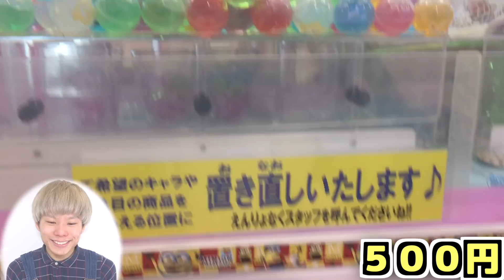【UFOキャッチャー】丸くて難しい😱💦「クリア スライム」ディズニー キャラクター キレイ で かわいい✨音フェチ あるよ♪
クレーンゲーム で 大苦戦😭とっても 気持ちいい
「ディズニー」の 透明 クリア スライム GETしました😆🌟

【透明💡クリアスライム✨ディズニーキャラクターでかわいい💕【UFOキャッチャー】音フェチあるよ♪】

素材提供
PIXTA